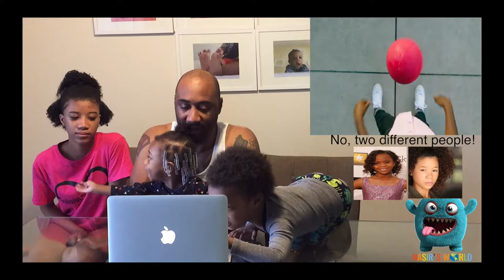A Wrinkle In Time Trailer REACTION | Family Trailer Reaction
A Wrinkle in Time Trailer (2018) Oprah Winfrey - Chris Pine - Fantasy Movie HD [Official Trailer]

Join us to watch the teaser trailer for Disney’s A Wrinkle In Time. Dad, Jayla, Nasir, and Azriel will react to A Wrinkle in Time for the first time.

Madeleine L'Engle's best-selling and beloved Newberry Award-winning novel bursts to life in this spectacular family film. When astrophysicist Dr. Jack Murry disappears without a trace, his children, Meg and Charles Wallace, and neighbor Calvin O'Keefe embark in a cosmic quest to find him. Guided by Mrs. Whatsit, Mrs. Who and Mrs. Which, the children travel to a distant planet and encounter a society controlled by an evil force. They must trust themselves and each other if they are to rescue Dr. Murry and return home safely. Enjoy the nonstop excitement and adventure of A Wrinkle in Time, starring Academy Award-nominated actress Alfre Woodard and Gregory Smith. It's an amazing journey your family will want to take over and over again.

A Wrinkle in Time opens in US theaters March 9, 2018.

Don’t forget to checkout our other awesome toy reviews and unboxing videos of the Grossery Gang, Toilet Trouble, Zorbeez Creature Chumber Big Ben, The Clean Team, the Muck Chuck Garbage Truck Playset, the Yucky Mart Playset and Transformers.

Grossery Gang Series 2 & 3 Unboxing | Toy Review | Yuck Bar, Rotten Soda, Putrid Power Surprise Pack

The Grossery Gang Caught in Hot Lava | Epic Volcano Eruption | Science Experiments for Kids to do at Home

Toy Review: The Grossery Gang Vs The Clean Team Putrid Power Series 3 Mega Mystery Pack

About Nasir's World:
Hi! Welcome to Nasir's World. This kids channel is all about KID FUN! If it's fun for kids, you'll find it here! Join Nasir on his daily adventures! Toy reviews for kids by a kid! Nasir LOVES toys!